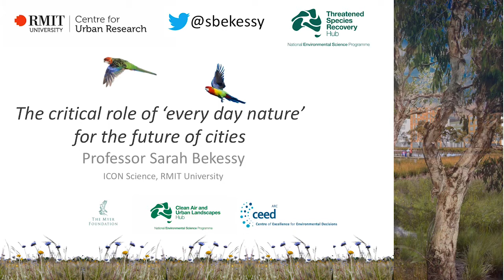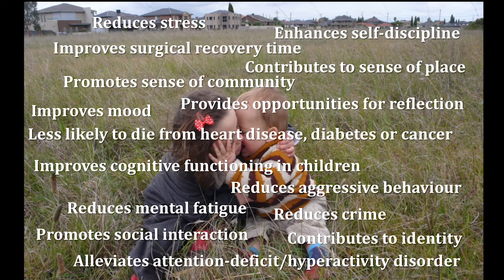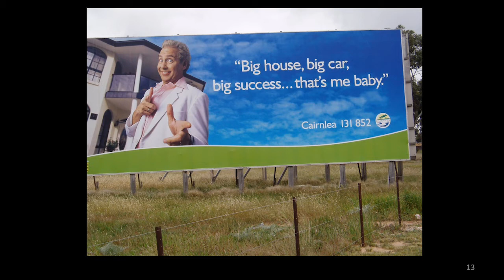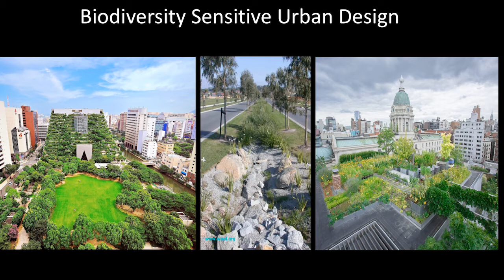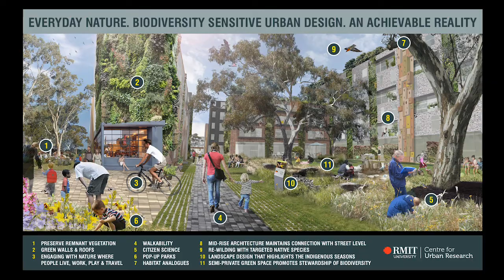Prof Sarah Bekessy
Prof Sarah Bekessy - RMIT